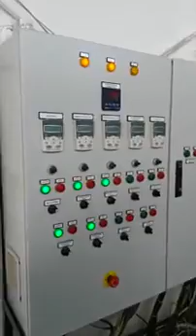Hareketli Izgara Kızgınsu Kazanı Moving Grate System Superheated Water Boiler